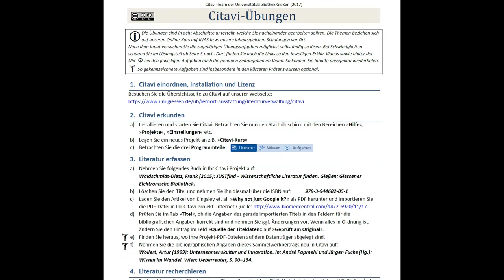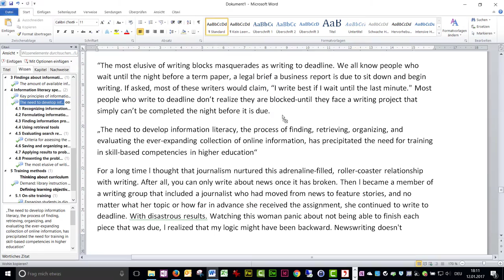Citavi lernen - ganz wie Sie möchten!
Direktlink zum Citavi-Lernmodul:
Öffentlicher Bereich | Öffentliche Angebote der FB und Zentren | Universitätsbibliothek